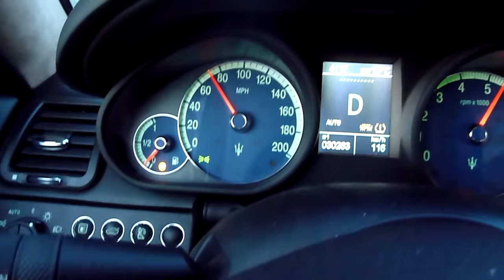maserati quattroporte sport gt acceleration normal mode